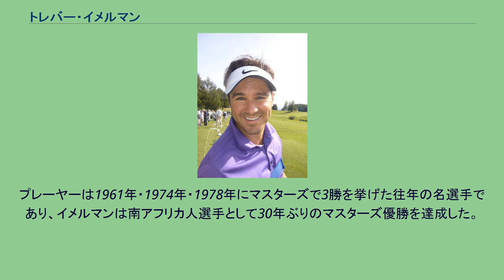トレバー・イメルマン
トレバー・イメルマン（Trevor Immelman, 1979年12月16日 - ）は、南アフリカ・ケープタウンパールバレー出身のプロゴルファー。
2008年のマスターズ・トーナメント優勝者になった選手である。
これまでにアメリカPGAツアーで2008年マスターズを含む2勝、国際試合で6勝を挙げており、2003年のEMCワールドカップでロリー・サバティーニと組んだ優勝もある。
父親のヨハン・イメルマンは、南アフリカを拠点にするゴルフツアー組織「サンシャイン・ツアー」の理事を務めている。
トレバーは9歳年上の兄の後を追うようにして、5歳からゴルフを始め、12歳でスクラッチ・プレーヤー（ゴルフ用語：ハンデキャップ0の選手）になる技量を身につけた。
13歳から17歳まで「アフリカ・ジュニアゴルフ協会」のツアーを回り、1999年1月1日に19歳でプロ入りする。
2000年にサンシャイン・ツアーの「ボーダコム・プレーヤーズ選手権」でプロ初優勝。
3年後の2003年、イメルマンは当時世界ゴルフ選手権シリーズに組み入れられていた「EMCワールドカップ」でロリー・サバティーニとコンビを組み、南アフリカ・チームに2年ぶり5度目の優勝をもたらした。
ワールドカップ優勝に先立つ頃から、イメルマンは欧州PGAツアーで成績を伸ばし始め、2003年と2004年の「南アフリカ航空オープン」で2連覇を達成した。
2004年にはヨーロッパツアーの高額賞金大会「ドイツ銀行SAPオープン」でも優勝する。
2003年から2005年まで、彼はヨーロッパツアーとアメリカツアーに掛け持ち参戦をしていたが、2006年からアメリカツアーに活動の場を移し、同年7月の「シアリス・ウエスタン・オープン」でアメリカ初優勝を遂げた。
しかし2007年は体調不良に苦しみ、12月初頭の「南アフリカ航空オープン」を第1ラウンドだけで棄権する。
右肋骨に損傷が見つかり、横隔膜にできた良性腫瘍の摘出手術を受けた。
2008年のマスターズ・トーナメントで、トレバー・イメルマンは初日からトップに立ち、最後まで1度も首位を譲らない「完全優勝」でメジャー大会初優勝を決めた。
4日間の通算スコアは -8 アンダーパー（68＋68＋69＋75＝280ストローク）であった。
南アフリカ出身の選手によるマスターズ優勝は、ゲーリー・プレーヤー以来2人目の快挙となる。
プレーヤーは1961年・1974年・1978年にマスターズで3勝を挙げた往年の名選手であり、イメルマンは南アフリカ人選手として30年ぶりのマスターズ優勝を達成した。
1 サンシャインツアーとの共催 1 ヨーロピアンツアーとの共催